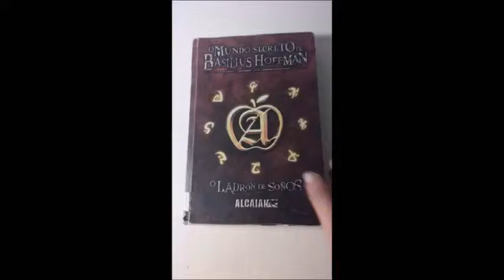O Ladrón de soños O mundo secreto de Basilius Hoffman Bibliotráiler.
Bibliolibro o booktráiler de Laura H. e Marta R. en bachillerato de artes para Cultura Audiovisual.